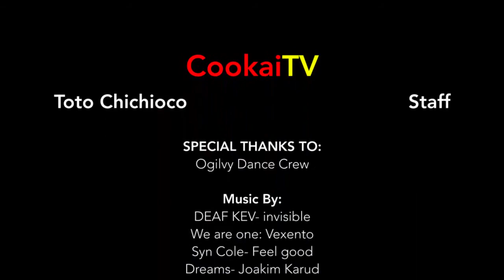Quickie #4: CookaiTV Dance Challenge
Quickie with Cookai #4

Kung gusto niyo akong makitang sumayaw, chance niyo na 'to.